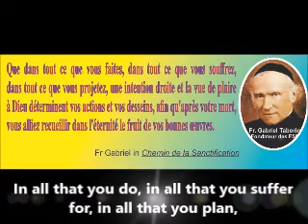Fr Taborin et notre raison d'être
Bro. Gabriel Taborin teaches about the main purpose of our life: to work for our salvation, for our last reward in heaven.